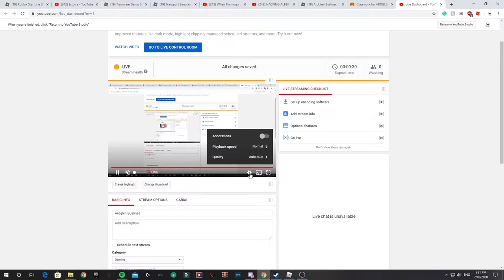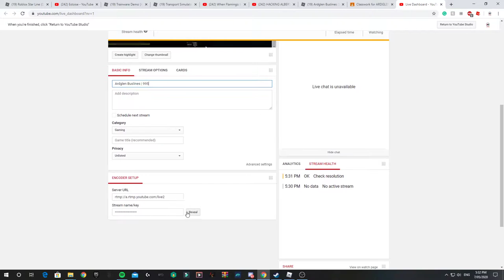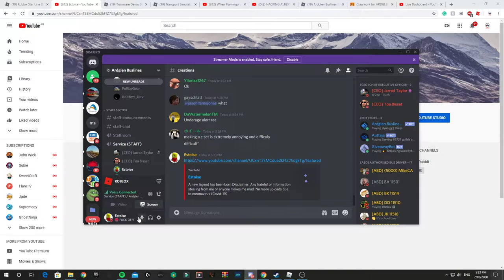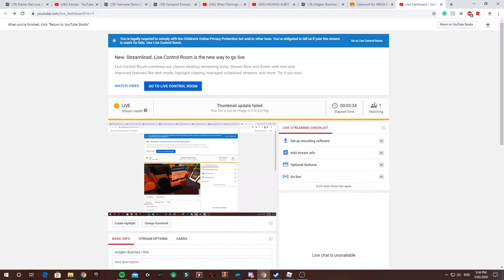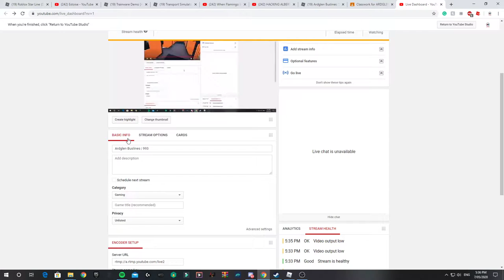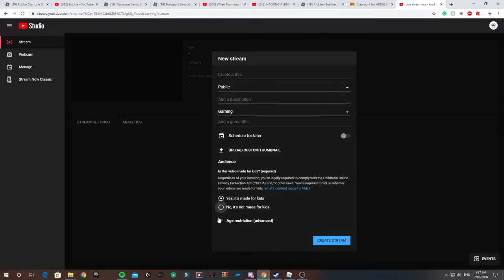Ardglen Buslines | 995